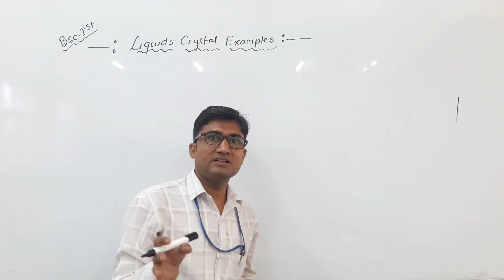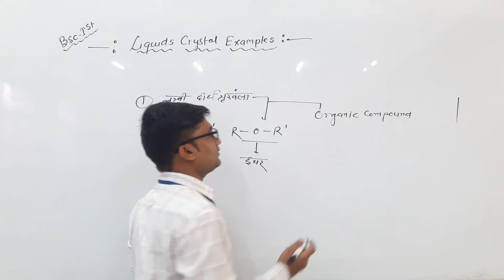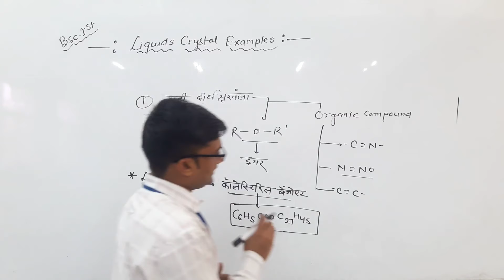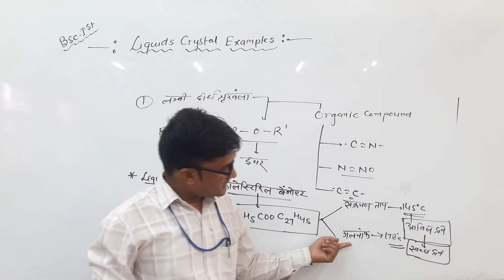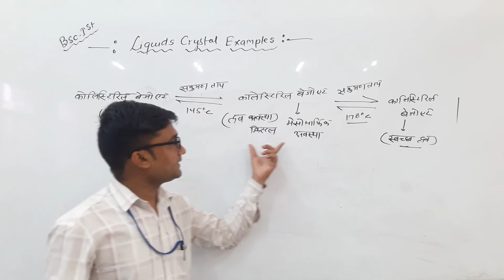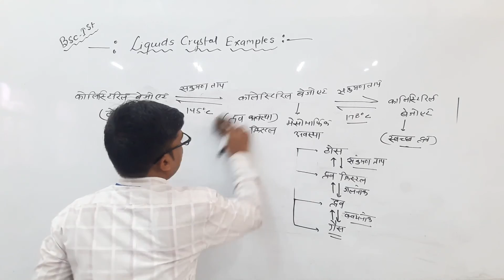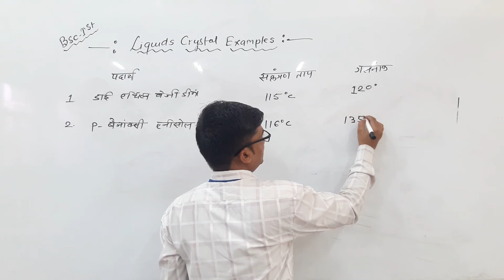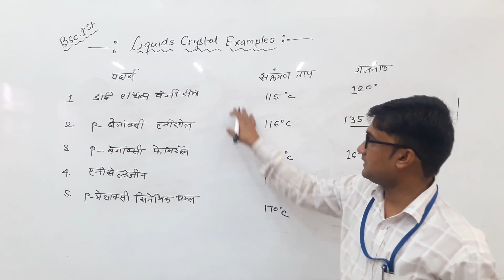Liquid Crystal Examples by Kishore Darji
Qualification: MSc. MPhil, Ph.D Chemistry
Experience: Teaching and Research-16 Years

Faculties  :-
Dr Navneet Swami,
Radhika Lohiya,
Anil Nayak,
Manoj Swami,
Chandra Prakash,
Siddharth Anand,
Hanuman Mal Sharma,
Pooja Sharma,
Jyoti Pareek,
Gaurav Joshi,
Kishor Darji,
Manisha Chotiya,
Tirupati Rakshak,
Pradeep Dubey,
Vrituka Nagpuriya